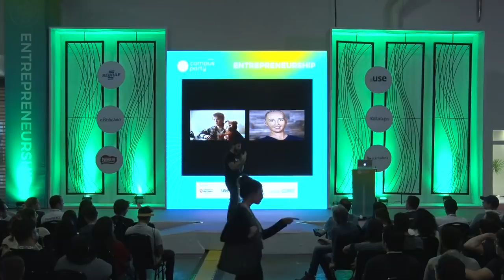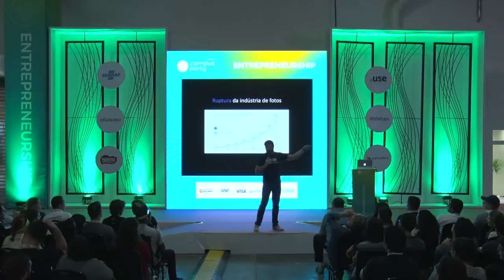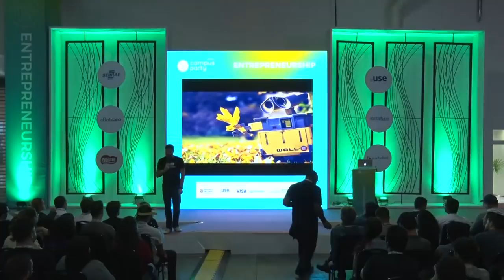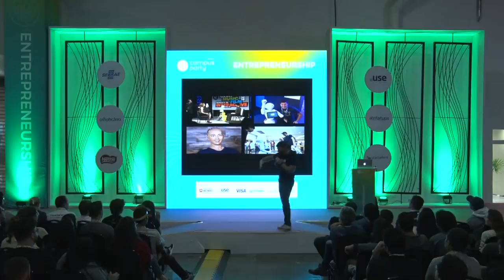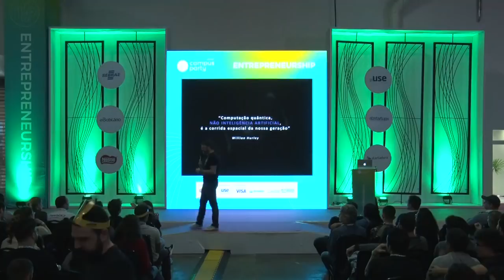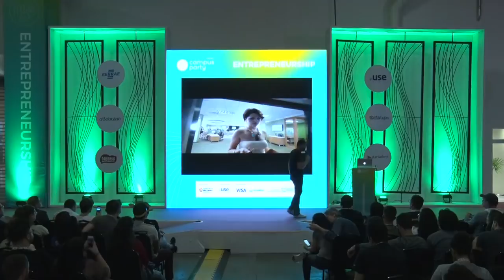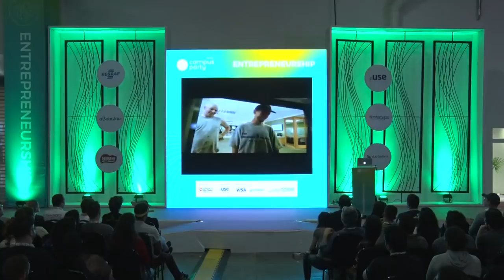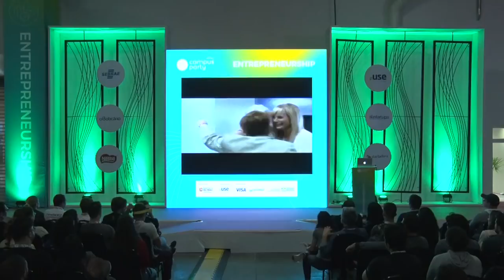CPBR12 - FUTURO DAS PROFISSÕES: Como se preparar para o inevitável? - Entrepreneurship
Palco: Entrepreneurship

Data: 16/02/2019

Título: FUTURO DAS PROFISSÕES: Como se preparar para o inevitável?

Descrição:
A sociedade em que vivemos hoje é muito diferente do que era vinte, ou mesmo dez, anos atrás. Conectividade global, inteligência artificial, computação quântica e abundância de dados são algumas das forças disruptivas que estão remodelando o mercado de trabalho e redefinindo as habilidades exigidas dos profissionais. Nesse cenário de transformações tectônicas, algumas profissões irão desaparecer, outras irão surgir, e profissões que nem sequer existem agora serão comuns. Apenas uma coisa é certa: o profissional do futuro terá que redefinir suas competências para acompanhar o ritmo e aproveitar as oportunidades das mudanças em mundo cada vez mais digital e disruptivo.

Palestrante: Marcelo Minutti

Explorador de bugs na matrix com sólida experiência como empreendedor, executivo e mentor, além de relevante atuação como pesquisador e professor nas áreas de inovação, futuro dos negócios, competências de inovação e tecnologias emergentes. Recebeu dois anos consecutivos o Prêmio Nacional de Excelência Acadêmica IBMEC como melhor professor de inovação e marketing. Sua experiência envolve trabalhos com empresas como: Google, Samsung, Coca-Cola, Danone, PayPal, FGV, Klabin, The Economist, Fundação Dom Cabral, Sebrae, AXA, Banco do Brasil, Bradesco, CNI, BID e Unesco